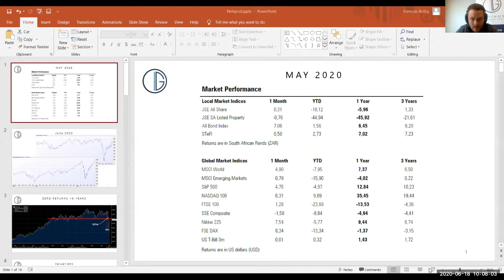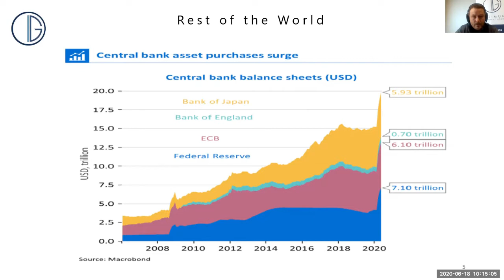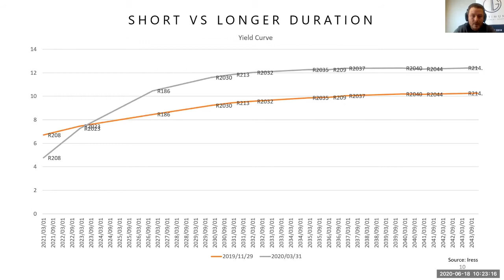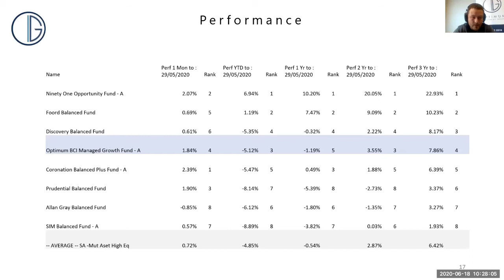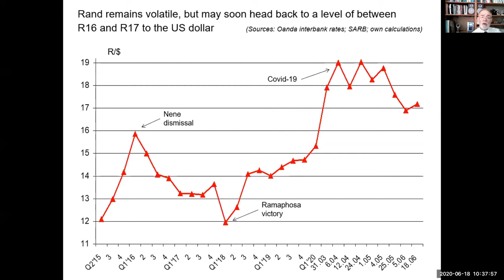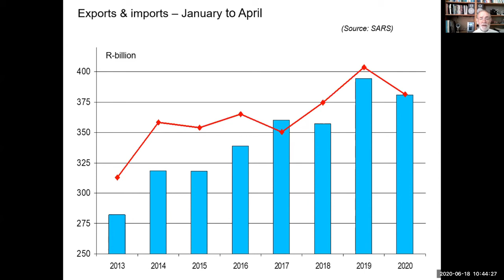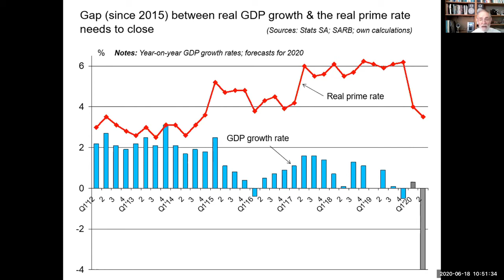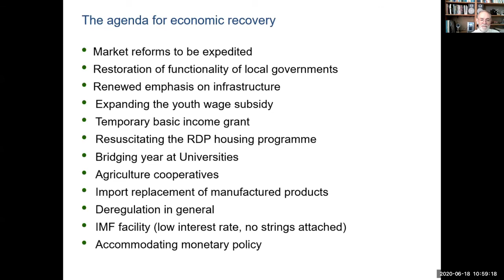KLCBT Webinar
As economies all over the world start kicking into gear again, economists are turning their attention to the anticipated duration of an inevitable recession. Will it be fast and furious or drag on until well into next year?

Award-winning economist Dr. Roelof Botha, who is the Economic Advisor to the Optimum Investment Group, will shed some light on the likely nature of economic recovery.